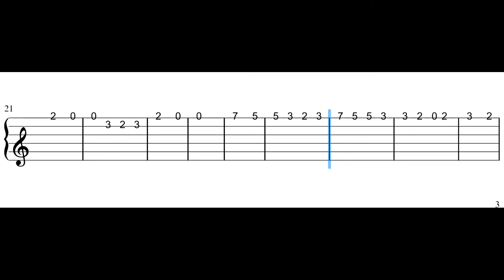L-O-V-E - Nat king cole || Easy Guitar Tabs